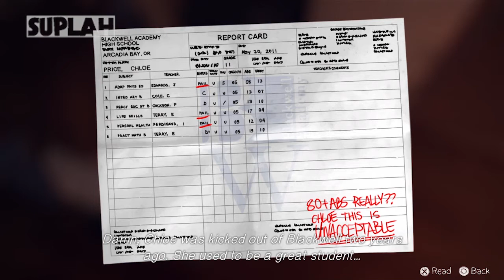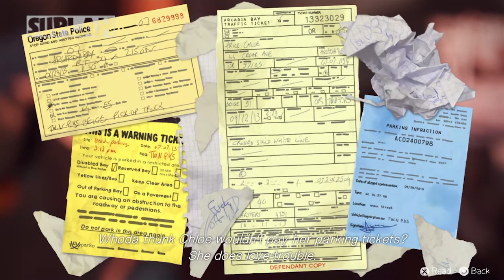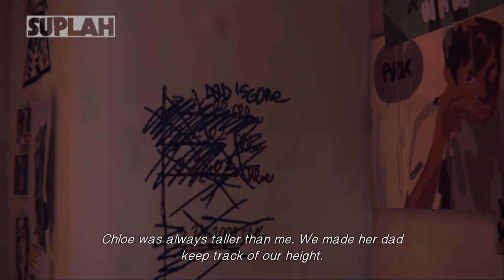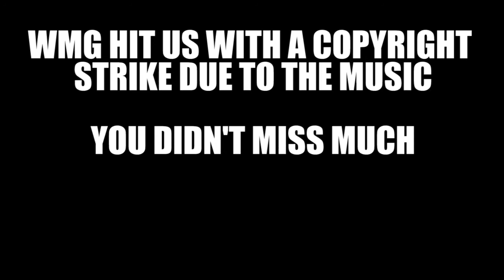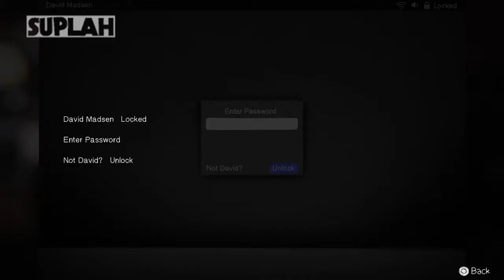Life Is Strange - Part #2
Join Liam as we jump right back into "Life Is Strange", where he discovers that Chloe is a little bit of a bitch, and his newfound love of doing terrible Stone Cold Steve Austin impressions.